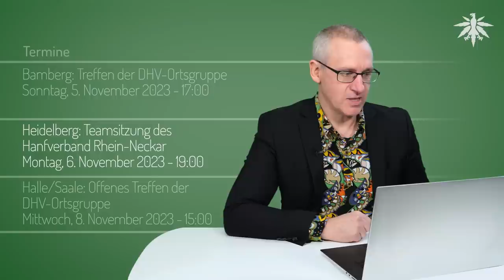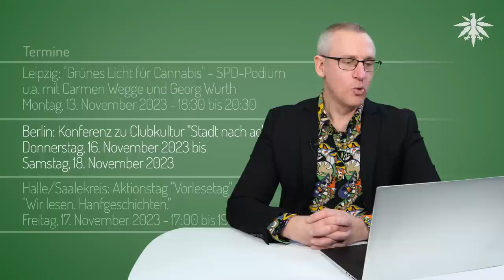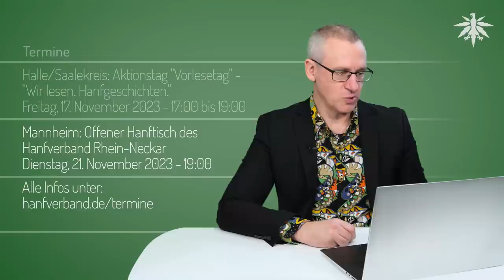Bereit für die Anhörung | DHV-News # 399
0:00  Intro
0:27  Vorbemerkungen
2:26  DHV-Stellungnahme zum CanG
8:48  Weiter Unruhe in der SPD
12:59  GdP-Chef: "sofortiger Stopp bei Cannabis-Verfahren"
14:49  Mehrheit der Berliner hat Cannabis-Erfahrung
15:48  Erste Betriebsgenehmigungen für CSCs in Malta
16:52  Ohio stimmt nächste Woche über Legalisierung ab
17:30  Termine

*DHV-Diamantsponsoren*

Seeds24.at

*Vorbemerkungen*

Nächste Woche keine DHV-News! Nächste Ausgabe am 17. November.

*DHV-Stellungnahme zu CanG für Anhörung am Montag*

Hasso Suliak, 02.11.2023: in den Ampelfraktionen nachgefragt wg Zeitplan u.a.

*Weiter Unruhe in der SPD*

az-online, 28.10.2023: Hausarzt Wollmann sieht „Gras“ auf gutem Weg – will trotzdem nicht für Legalisierung stimmen

*Kurzmeldungen*

GdP-Chef: "sofortiger Stopp bei Cannabis-Verfahren"

Mehrheit der Berliner hat Cannabis-Erfahrung

DHV, 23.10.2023: Bei der Mehrheit der Gesellschaft angekommen - Cannabiskonsum der Berliner Bevölkerung

berlin.de, Pressemitteilung vom 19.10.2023: Senatsgesundheitsverwaltung veröffentlicht Zahlen zum Cannabiskonsum der Berliner Bevölkerung

Erste Betriebsgenehmigungen für CSCs in Malta

USA: Ohio stimmt nächste Woche über Legalisierung ab

stopthedrugwar.org, 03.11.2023: Buckeye Voters Could Make Ohio the 24th Legal Marijuana State on Tuesday [FEATURE]

*Termine*

Bamberg: Treffen der DHV-Ortsgruppe
Sonntag, 5. November 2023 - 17:00

Heidelberg: Teamsitzung des Hanfverband Rhein-Neckar
Montag, 6. November 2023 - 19:00

Mittwoch, 8. November 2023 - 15:00

Donnerstag, 9. November 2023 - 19:00

Infostand der DHV-Ortsgruppe Rhein-Neckar
Samstag, 11. November 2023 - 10:00 bis 16:00

Leipzig: "Grünes Licht für Cannabis" - SPD-Podium u.a. mit Carmen Wegge und Georg Wurth
Montag, 13. November 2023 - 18:30 bis 20:30

Berlin: Konferenz zu Clubkultur "Stadt nach acht"
Donnerstag, 16. November 2023  bis Samstag, 18. November 2023

Halle/Saalekreis: deutschlandweiter Aktionstag "Vorlesetag" - "Wir lesen. Hanfgeschichten."
Freitag, 17. November 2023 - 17:00 bis 19:00

Mannheim: Offener Hanftisch des Hanfverband Rhein-Neckar
Dienstag, 21. November 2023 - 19:00